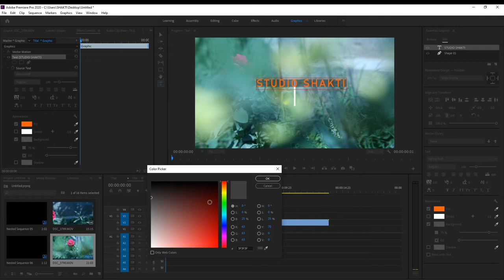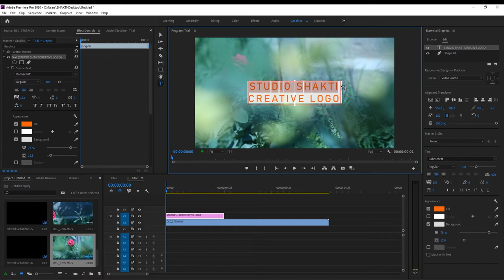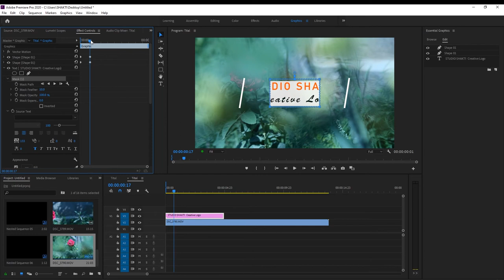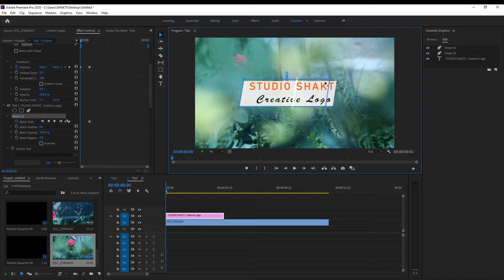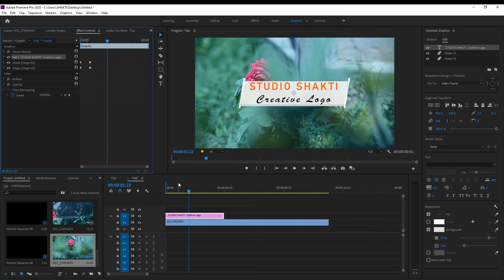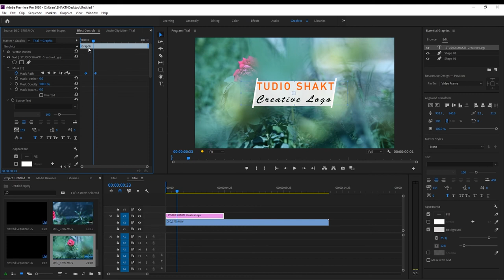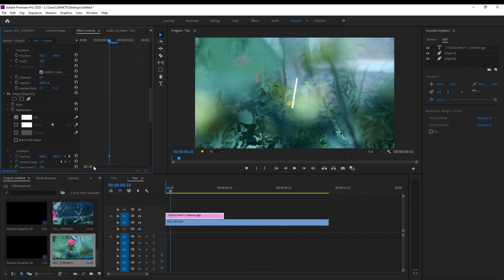Part 1 Lower Thirds Premiere Pro Templates studio thirdsEditing #2020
Lower Thirds Premiere Pro template contains awesome animated titles or lower thirds for
 you to use in your next video edit. Use this project in corporate presentations,
 brand videos, documental projects, vlogs or broadcast.

For Photography,Candid,pre-wedding,
professional photography,Night photography
Videoediting many more,

Contect us for more Detail!
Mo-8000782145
Addr:-STUDIO SHAKTI
 108/109 SHARDA AVANUE,K-ROAD VAVOL,GANDHINAGR